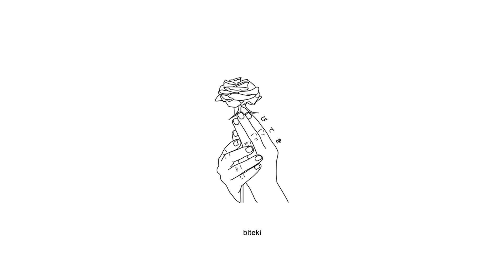sewerperson - u are perfect to me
Instrumental by Tom Bailey